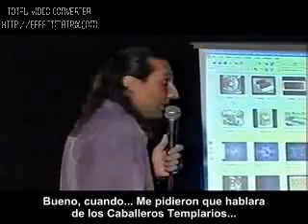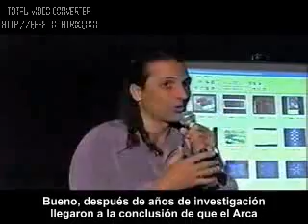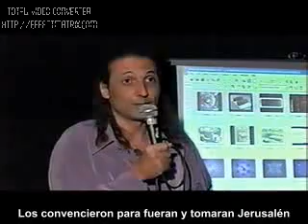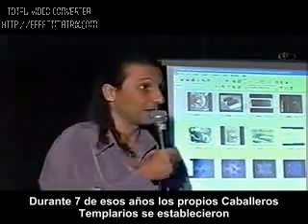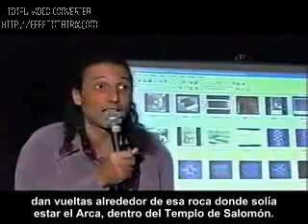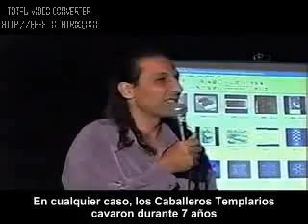Nassim Haramein (48 de 50) Español